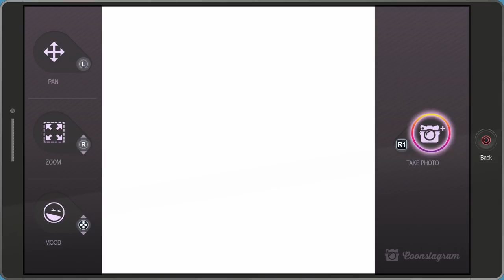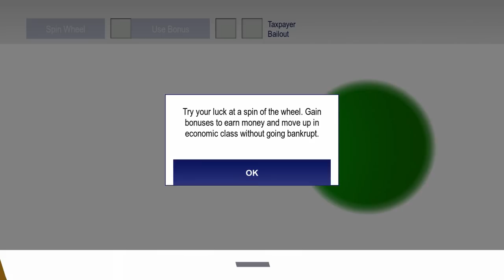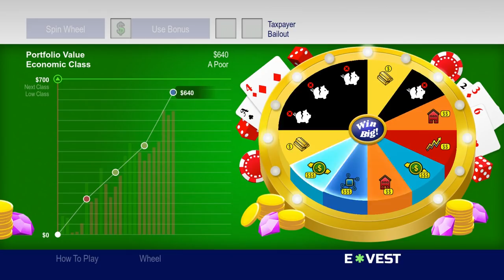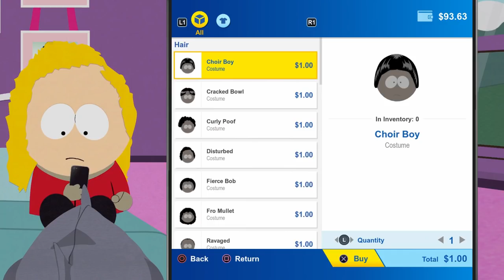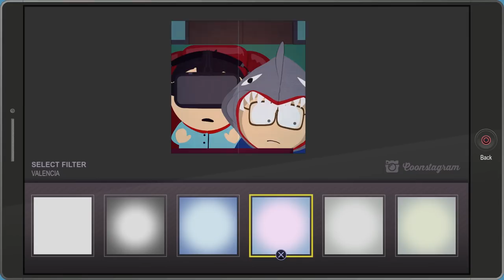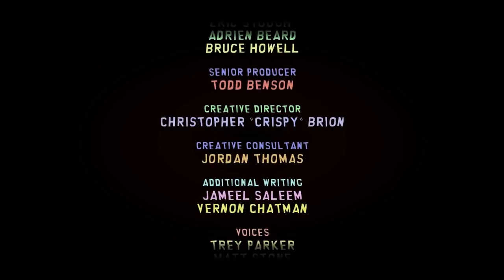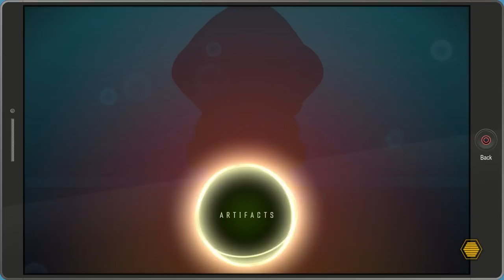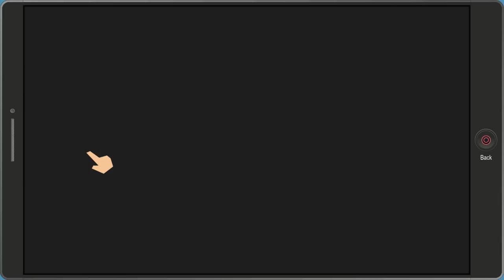SOUTH PARK THE FRACTURED BUT WHOLE Walkthrough Gameplay Part 13: South Park THE MUSICAL!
What starts out as a normal episode of Fractured But Whole, quickly turns into a Jesse Cox musical extravaganza! Look, when you get me around those sweet jams there's no playthrough in the world that won't turn into me singing way too much.

Love my Fractured But Whole gameplay? Then check out my walkthrough on South Park The Stick of Truth

First off, I love that I can explore but wish there was hidden loot. Now I'm going to be paranoid that I'm always missing something rare and cleverly hidden. Gamer sense. Like Spidey-senses, but a gut feeling from playing so many video games. Anyways! How legit is the Freedom Pals super hero lounge (villains have lairs, heroes have lounges). They got everything: training room, display cases, their very own store! Look out Doctor Timothy, I'm ready to sign on for the Freedom Pals.

As a South Park and RPG fan, The Fractured But Whole is definitely in my wheelhouse of walkthrough perfection. I've been a fan since the first episode back in the 90s, I remember going with my friends to see the movie, and laughing way too hard. South Park definitely inspires me, and after the last episode about the game, I'm definitely ready. Anyway, the Stick of Truth was great, so I have high expectations for this game. Let me know what you think about my South Park The Fractured But Whole walkthrough gameplay!

• Send your fan mail to:
Jesse Cox